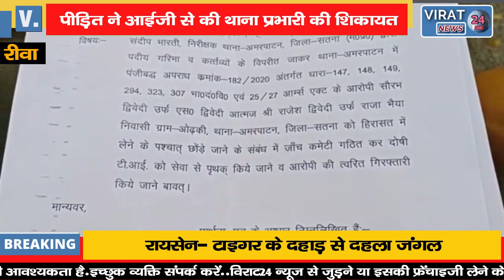🔻रीवा- आरोपियों को रिहा कर बेगुनाहों को दी जा रही सजा !